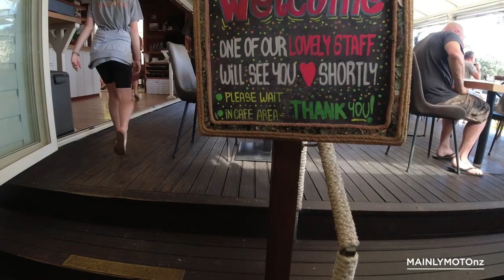Tour through Langs Beach and Waipu Cove - New Zealand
About 1 hour north of Auckland, we start our journey. My Daughter and I on the bike, the rest of the clan in the Coast truck ahead.
We travel north from Mangawhai heads, through Langs beach and to the next bay around Waipu.

Mangawhai is know for the rugged surf beach at the heads. It is also the main town in the area. It has a great boat ramp, but it can be tricky to get the boat over the bar and out to sea.
Mangawhai Maori meaning - 'Stream of the Stingray'

Langs beach is a beautiful beach. It can still be rugged at times and the waves crash very close to shore, this is a small strip of beach surrounded by million dollar kiwi bach's and homes. A prime location on the way to Waipu cove.

Waipu Cove is our final destination where we will have a coffee break and get changed for a quick swim. Waipu is home to 'Cove Cafe' a great cafe with a cool vibe. Waipu also houses an extensive fully equipped camp ground with direct access to the beach. This beach is great for swimming, surfing, purfing (paddle surfing) and relaxing. Another stunning NZ East Coast beach.
Waipu Maori meaning - 'Red Waters'

Enjoy the journey... and the ride!!